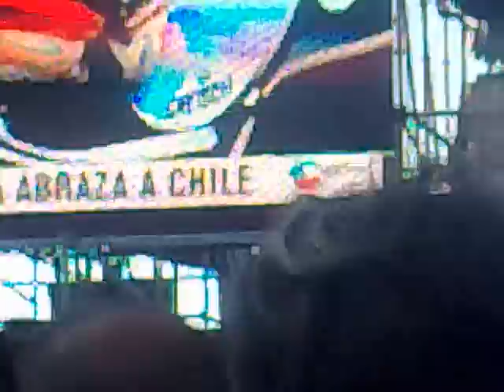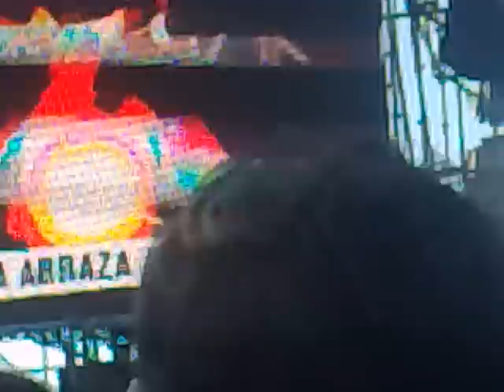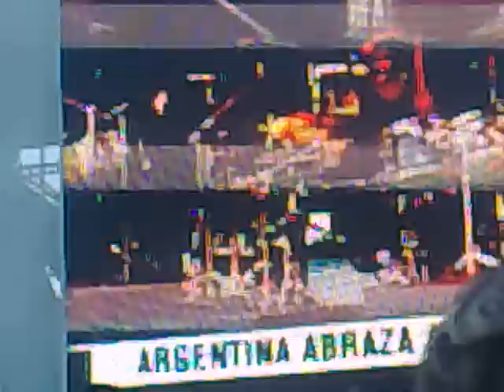Tratame suavemente, cerati y calamaro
Argentina abraza a Chile, parque san benito